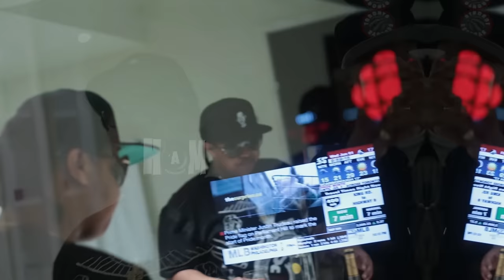Vanauley Stacks | Ride Out (Official Video)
Directed and edited @Hamproductionz